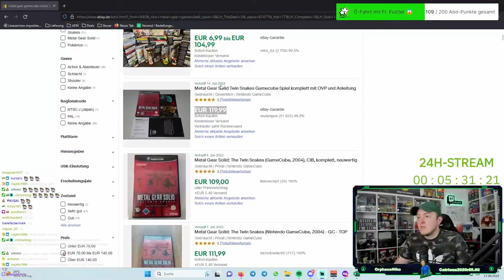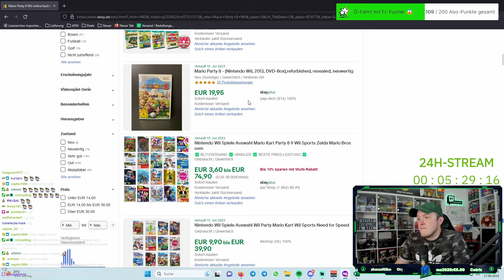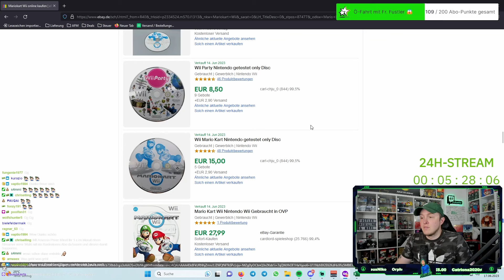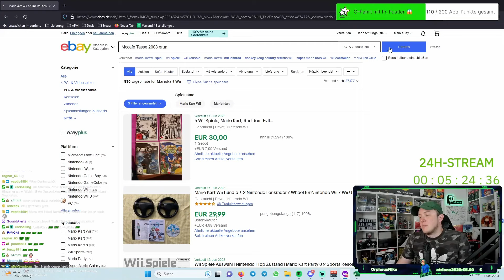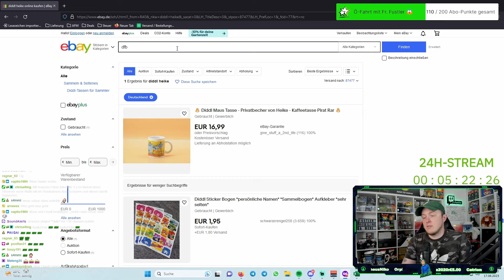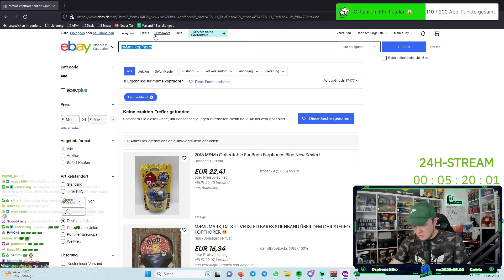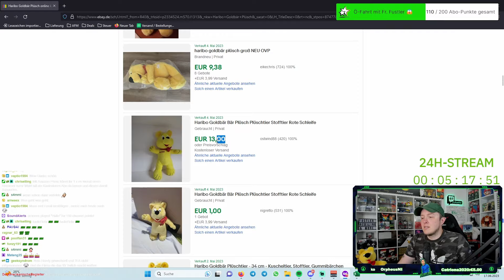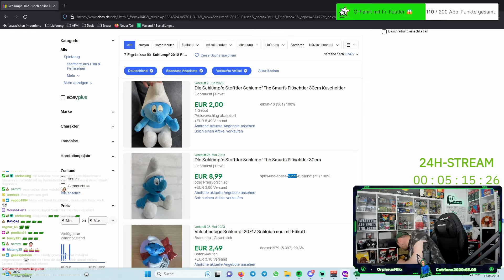Meine SECONDHAND SHOP FUNDE - Geldexperiment - So viel ___€ gemacht - Flohmarkt Trödelmarkt VLOG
Das habe ich im Secondhandshop gefunden.